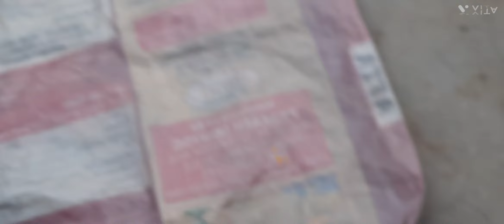pakda hua kabootar bimar hai